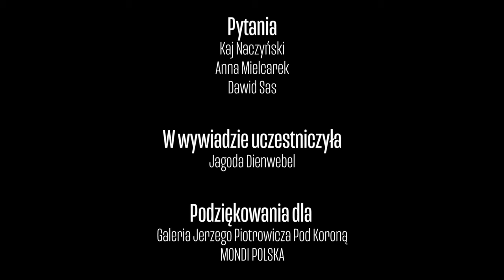Młoda Kultura / Wywiad / Jagoda Dienwebel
Wywiad z Jagodą Dienwebel przeprowadzony w ramach inicjatywy Młoda Kultura w Galerii Jerzego Piotrowicza Pod Koroną.

Realizacja, dźwięk i montaż: Filip Tomczak, Jan Kemnitz i Adam Marciniak

Podziękowania dla MONDI POLSKA.